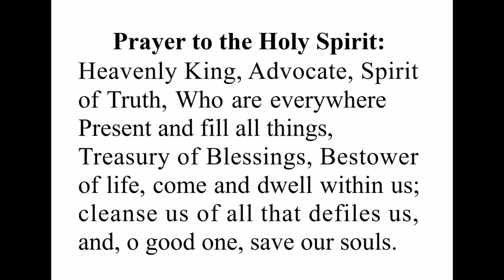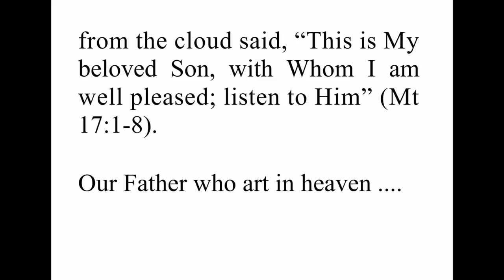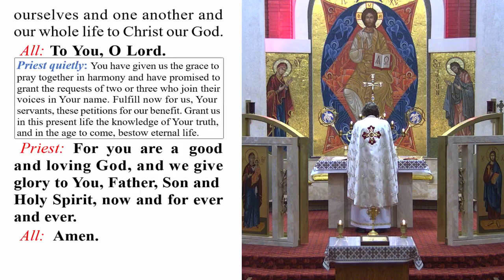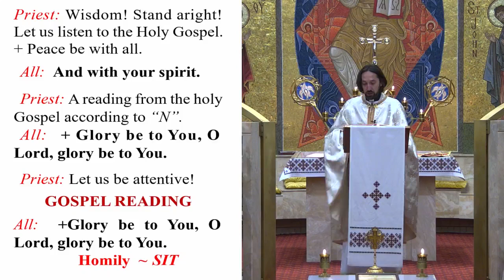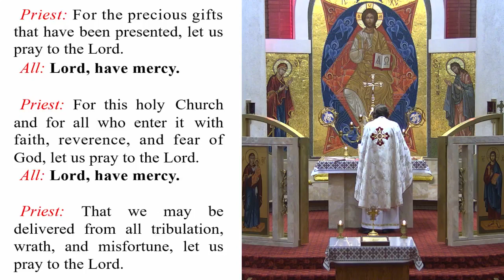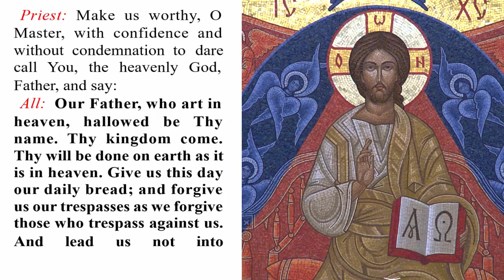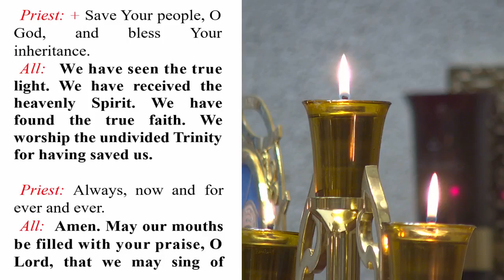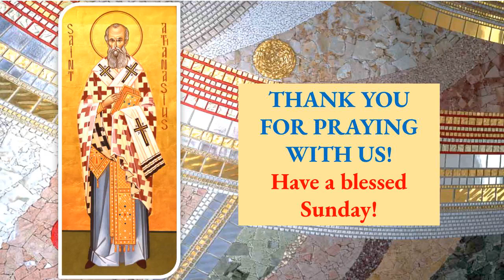Sunday Rosary & Divine Liturgy